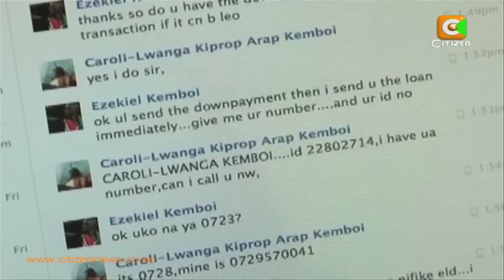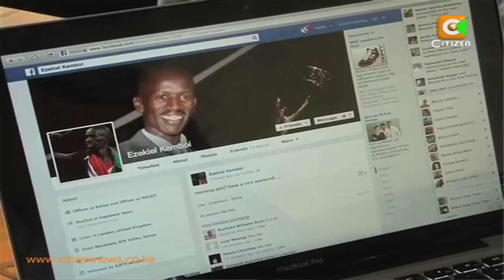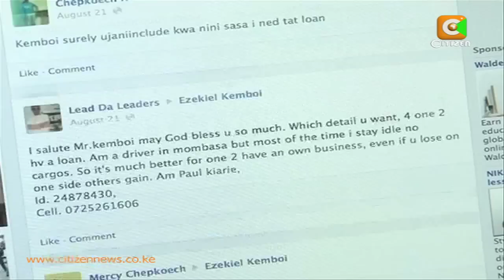Ezekiel Kemboi Imposter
The allure of easy money is never easy to resist especially when you have a pressing financial problem. But for one teacher in Uasin Gishu County, his experience with what now seems to be an online scam has left him 5000 shillings poorer and the only man who can shed light on the matter is 3000m steeplechase Olympic Gold Medallist Ezekiel Kemboi. Waihiga Mwaura tells us more.